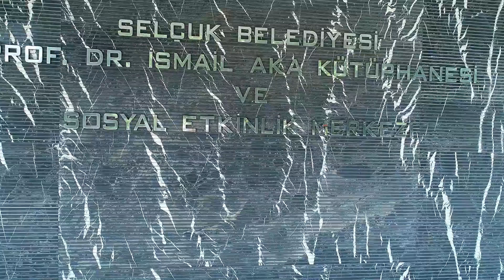Efes Selçuk'ya Yaz Okulu Kursları başladı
Efes Selçuk'un çocukları hayallerini yaşasın diye daha çok çalışıyoruz. Haydi hep birlikte verimli bir yaz geçirelim.